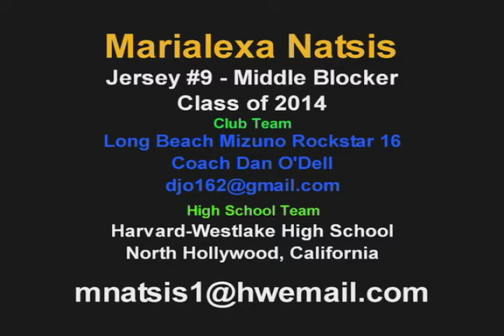Marialexa Natsis #9 Middle Blocker: EDISON Game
Marialexa Natsis is a 6' 1" Middle Blocker from Harvard-Westlake High School in North Hollywood, California.